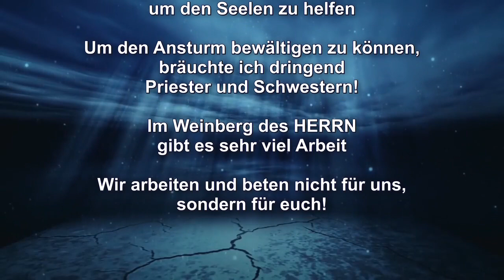Ich brauche dringend Hilfe!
Predigtauszug des Schwert-Bischofs vom 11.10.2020 – Themen: Ich habe von GOTT das nötige Elixier erhalten, um den Seelen zu helfen – Um den Ansturm bewältigen zu können, bräuchte ich dringend Priester und Schwestern! – Im Weinberg des HERRN gibt es sehr viel Arbeit – Wir arbeiten und beten nicht für uns, sondern für euch!

Spendenkontos: Neuchristen, Bergstrasse 52, CH-9038 Rehetobel –
Postkonto St. Gallen: IBAN CH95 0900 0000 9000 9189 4 / BIC POFICHBE
Postbank München: IBAN DE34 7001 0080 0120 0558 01 / BIC PBNKDEFF